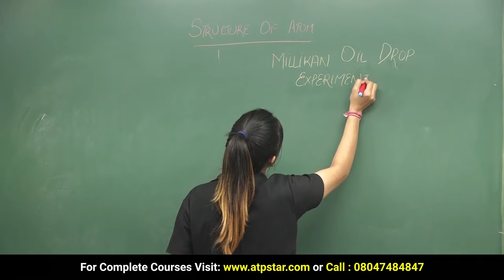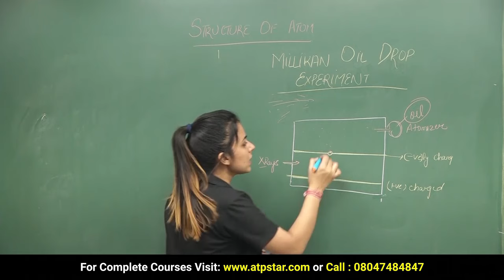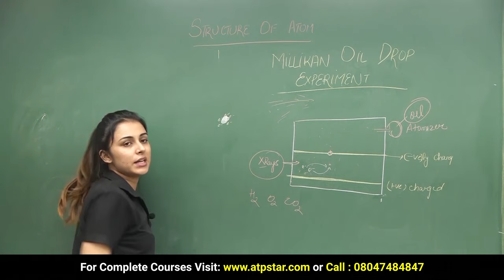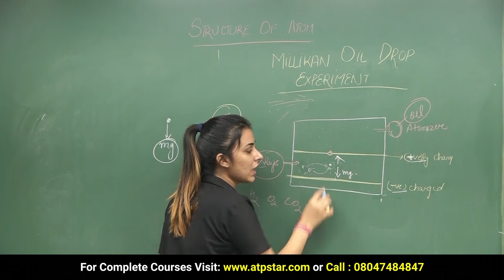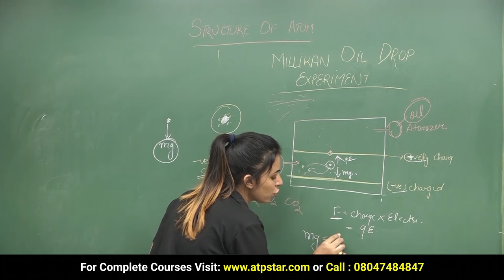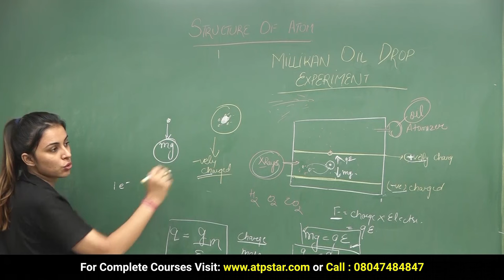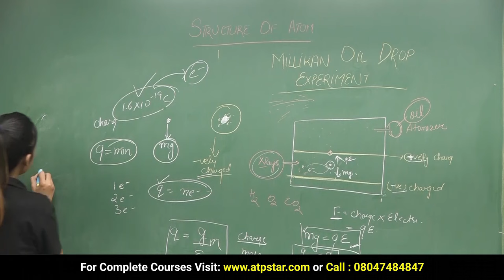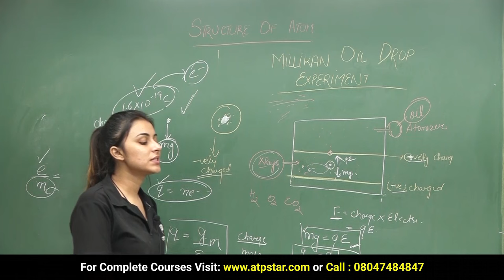Millikan Oil Drop Experiment | Physical Chemistry | NEET JEE | ATP STAR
𝐃𝐨𝐰𝐧𝐥𝐨𝐚𝐝 𝐀𝐓𝐏 𝐒𝐓𝐀𝗥 𝐀𝐩𝐩 𝐟𝐨𝐫 Unlimited free practice for IIT 𝐉𝐄𝐄  and NEET

𝐀𝐓𝐏 𝐒𝐓𝐀𝗥 is Kota based Best JEE and NEET preparation platform founded by Vineet Khatri.
Awesome content is available for JEE and NEET aspirants.